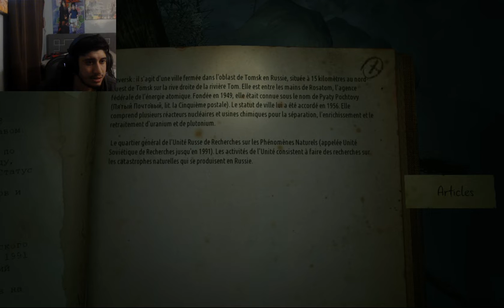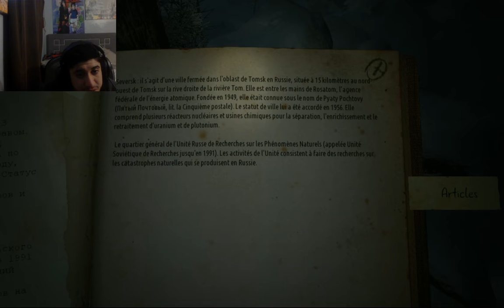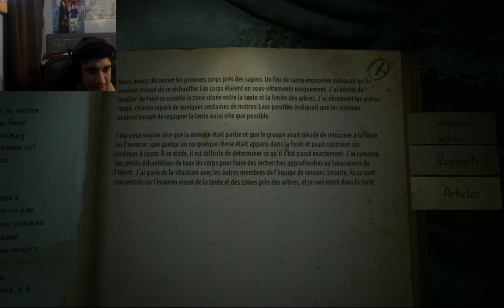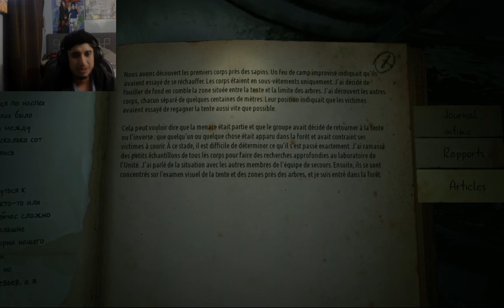KHOLAT ÉPISODE 3 CA TOURNE MAL !!!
Salut ici Zek ou si vous aimez Zekr40ui Bienvenue sur ma chaine youtube :)  Voici un let's play du jeu Kholat regalez vous :). Si vous souhaiter m'aider a avancer partager la chaine + abonné vous :)